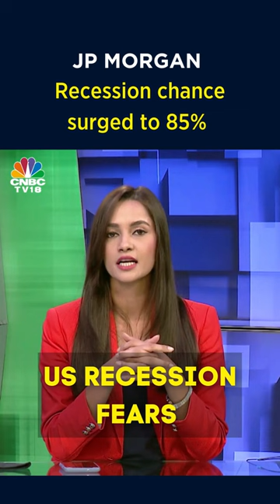US Recession Fears Intensify | CNBC-TV18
Big brokerages including Goldman Sachs, Nomura & Morgan Stanley are warning of recession risks rising in the US, especially after the aggressive Fed rate hike. Pavitra Parekh with the round-up.